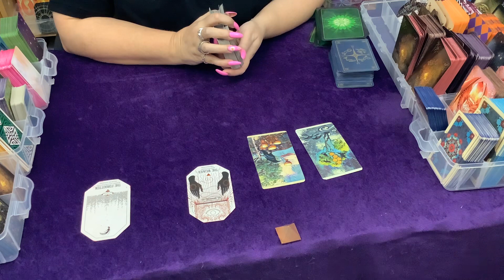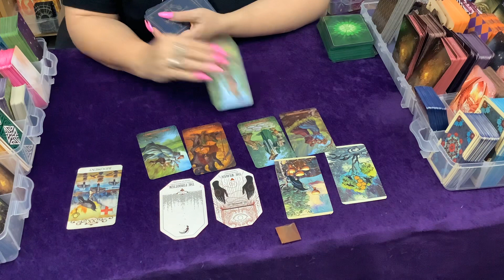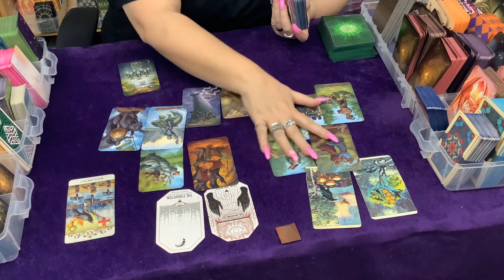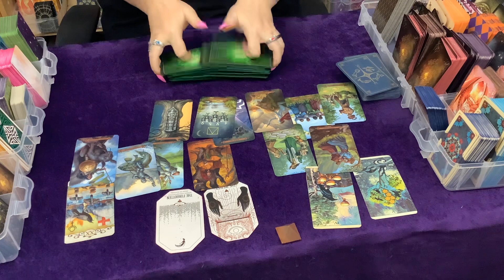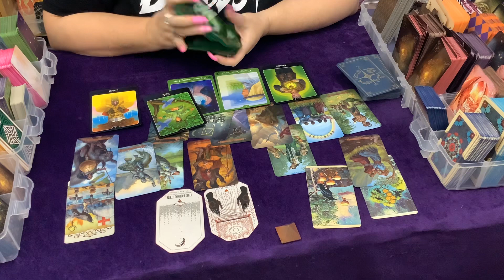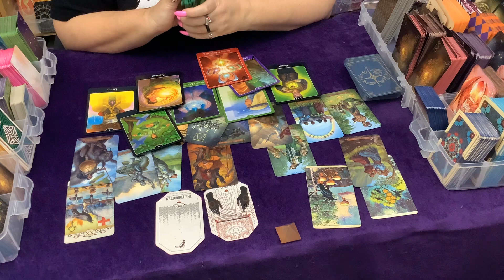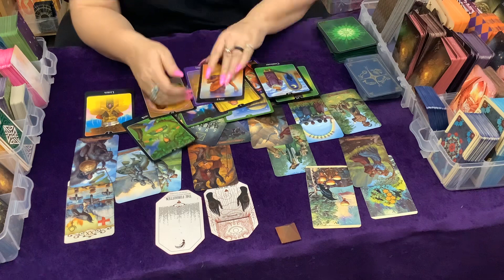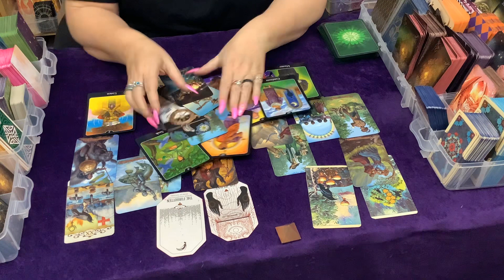Past Life read for Heidi “The Travelers“